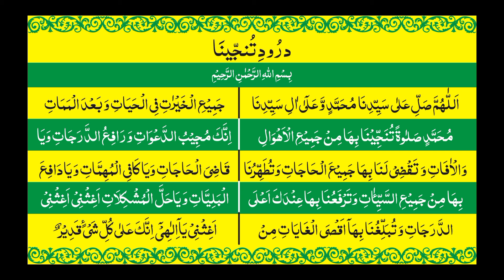Darood Tanjeena - The Solution to all of your Problems - Hafiz Moazam Faiz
Darood e Tanjeena is most famous and beloved wazifa of all the true lovers of our beloved Prophet Muhammad صلی اللہ علیہ وسلم
Recitation of this Durood-e-Tanjeena makes it easy in every difficult endeavor, reciting it 41 times a day fulfills every wish, achieves success in every goal, and eases the paused task.
Whenever there is a difficult campaign, reciting this Durood 125,000 times eliminates that problem۔
Salat Tanjeena (Tunajjina) Daily 41 times Solve all your problems?